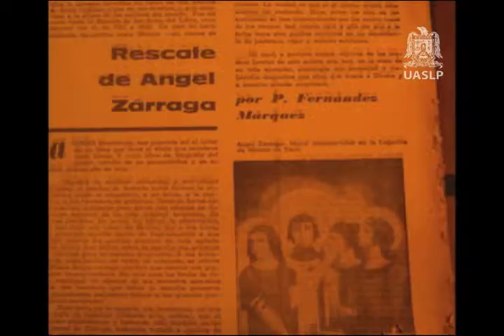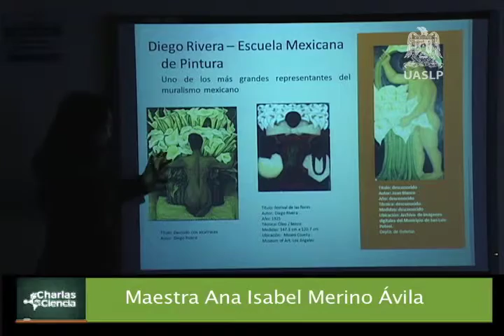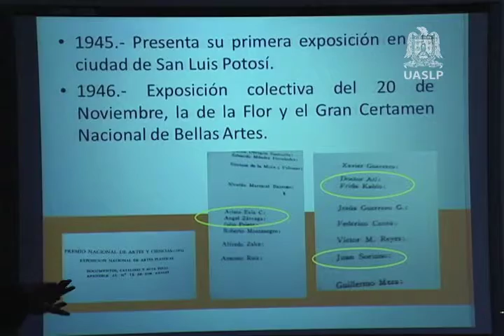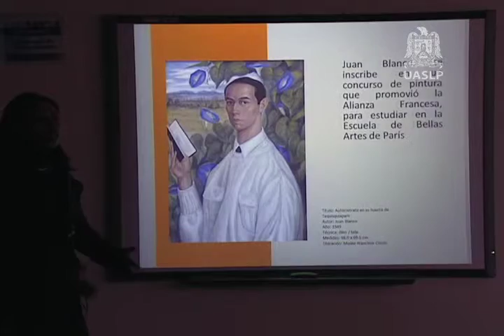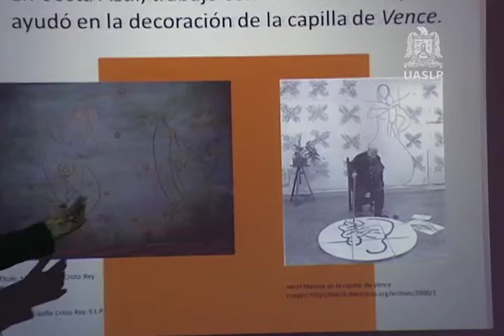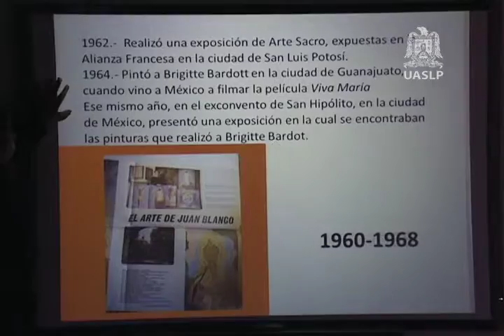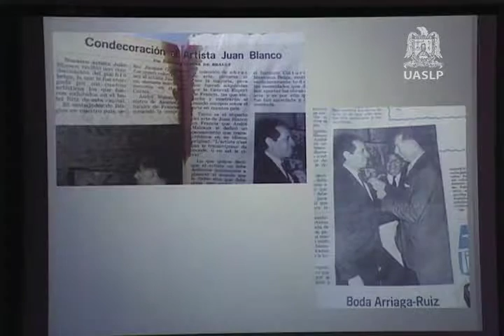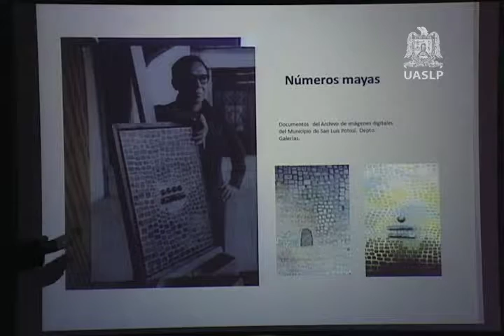Charlas de Ciencia: La obra del pintor potosino Juan Blanco “Pintoreto”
Serie: Charlas de Ciencia (Cápsulas)

Título: La obra del pintor potosino Juan Blanco “Pintoreto”

Créditos:
División de Difusión Cultural, Divulgación Científica

Producción
María Luisa Buendía Zubiaga
Fabiola Villar Arriaga

Fabiola Villar Arriaga

Institución productora/productor: Fabiola Villar Arriaga

Lugar de Producción: División de Difusión Cultural

Sinopsis: Un recorrido por la trayectoria del artista plástico potosino desde sus inicios, su paso por el continente europeo. Su trabajo en México al retratar la sociedad potosina y luego trabajar como muralista en iglesias de las ciudad de Monterrey y San Luis Potosí.

Mes y año de Producción: Diciembre 2014